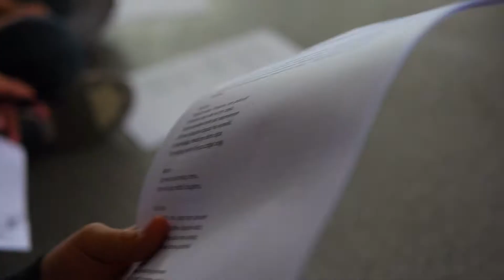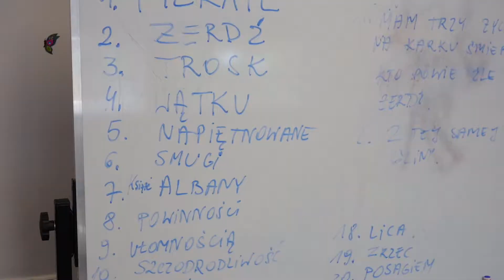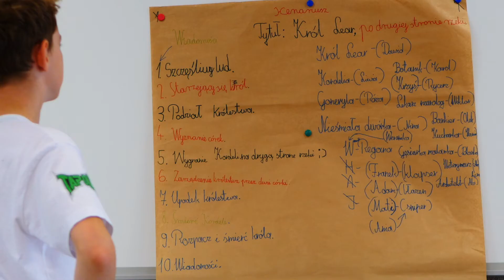Rozkręć s-i-ę 2017 short